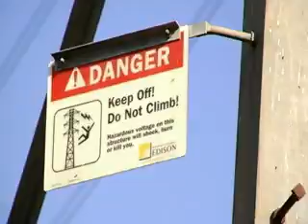Cops on the Edge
These guys don't play by the rules.  When an undercover cop is murdered, his loose cannon partner goes over the edge.  Special appearance by Henry Silva as a mob boss.